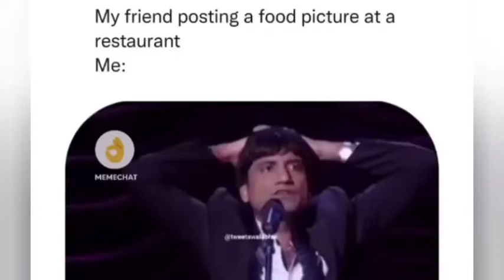New funny meme 😂😂😂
new viral comedy videos
new funny video
new viral funny video
tik tok video
new viral tik tok video
tik tok funny video
tik tok comedy videos
tik tok memes
tik tok relatable video
insta reel
insta memes
insta funny reel
insta comedy videos
YouTube short
whatsapp status
cute video
cute baby video
cute girl video
cute boy video
students
students life
students exam
examination
teacher
online study
online exam
hera feri
phir hera feri
babu rao
raju
tark mehta ka ulta chasma
tark mehta
jethalal